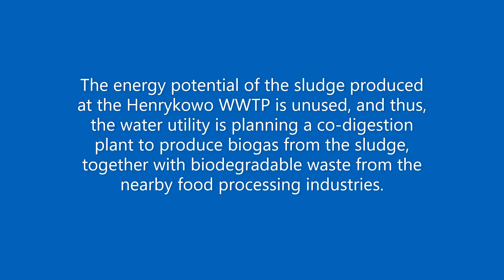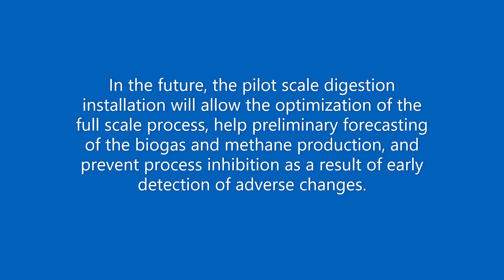Pilot-scale fermentation unit to utilize industrial sewage for biogas production in Leszno, Poland